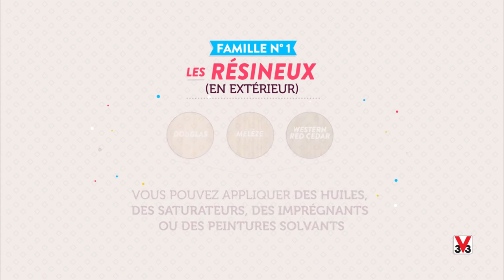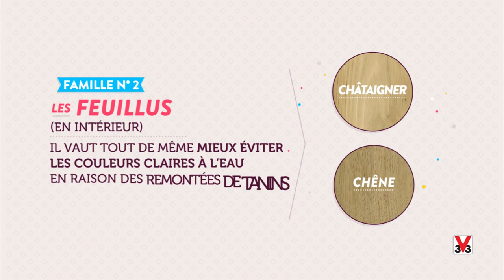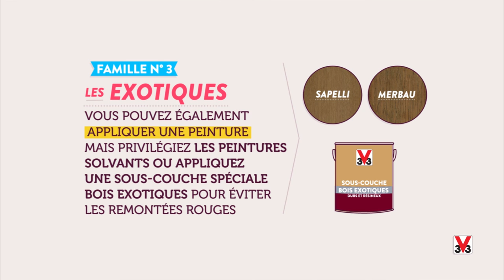Comment reconnaître son essence de bois ? Retrouvez les conseils de V33.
Il est important d’identifier son essence de bois avant d’appliquer une finition ! Grace à cette vidéo V33, apprenez à reconnaître les bois sans difficulté !